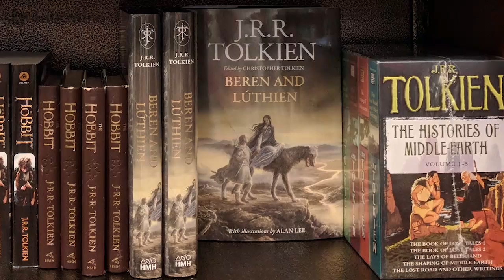Tolkien, el autor de El Señor de los Anillos - Educatina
Es famoso mundialmente por sus novelas fantásticas, de las cuales muchas fueron adaptadas al cine. Pero también fue lingüista y profesor.

John Ronald Rehuel Tolkien nació el 3 de enero de 1892.
Estudió en Birmingham y fundó una sociedad secreta con sus mejores amigos. A los 19 años viajó a Suiza, y sus aventuras en las montañas lo inspiraron para escribir “El Hobbit” años más tarde. La mayorías de sus novelas, cuentos y relatos pertenecen a una misma mitología, a la que él llamaba Legendarium.
Se especializó en etimología de las lenguas germánicas y fue profesor universitario de anglosajón, ¡y sabía más de 10 idiomas!
La construcción de nuevos idiomas fue una de sus principales motivaciones para crear a las diferentes casas de elfos en sus novelas.
En 1937 se publicó El Hobbit, la primera obra ubicada en el mundo de Arda, introduciendo la mitología que luego sería más desarrollada en El Silmarillion, y el Señor de los Anillos.
Entre 1954 y 1955 se publicó en tres partes El Señor de los Anillos, la obra que se convertiría en un éxito cinematográfico con la adaptación de Peter Jackson.
JRR Tolkien falleció en 1973, dejando atrás muchas obras inconclusas y la creación de un rico mundo fantástico que inspiró a muchos otros autores.
En 1977 su hijo Christopher se ocupó de recopilar sus notas y manuscritos, editarlos y publicar El Silmarillion, que narra la mitología de Arda desde su creación, dividida en tres edades.
En este podemos leer la historia de miles de años y decenas de dinastías, y su último capítulo corresponde al contexto histórico en el que se desarrollaban El Hobbit y el Señor de los Anillos.